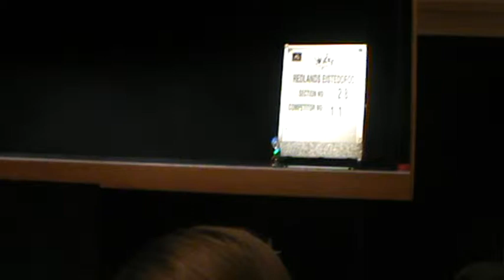My dancin Gran by Brian Patten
Winner First place twelve years and under - funny poem performed by Darcy Waters